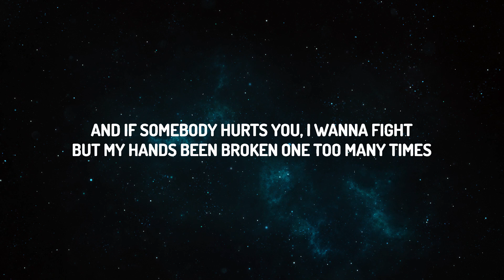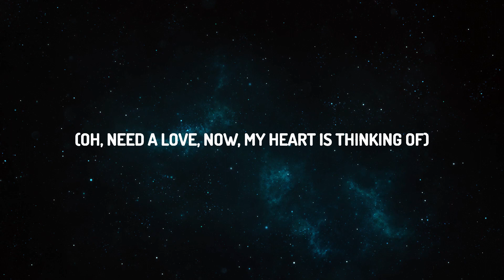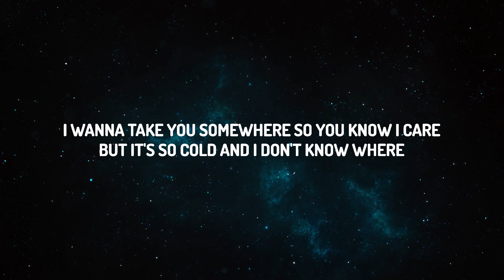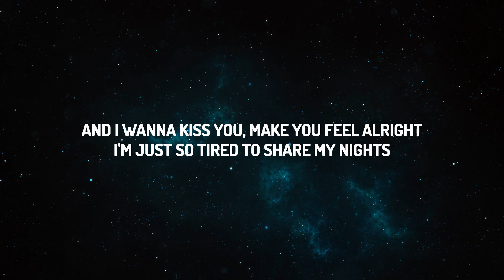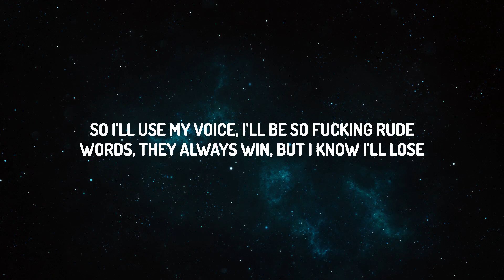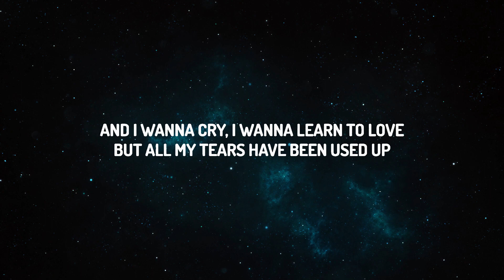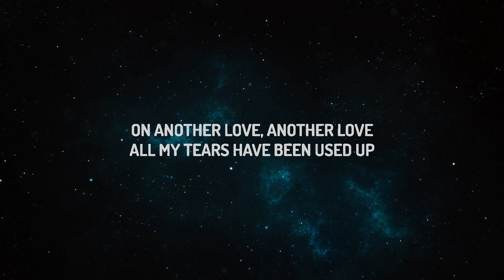Tom Odell - Another Love (Sped Up) | 30mins with Chilling music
Oh oh

Another Love